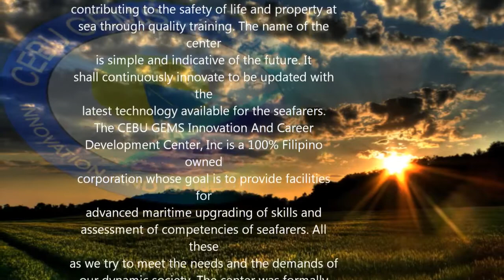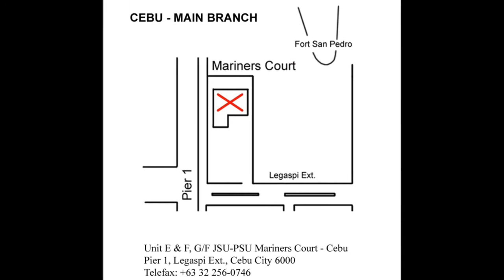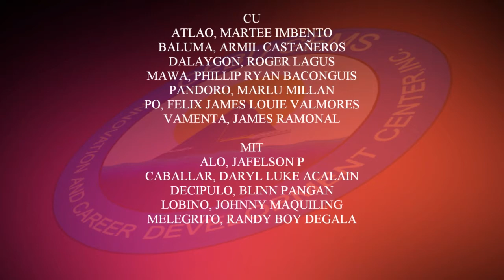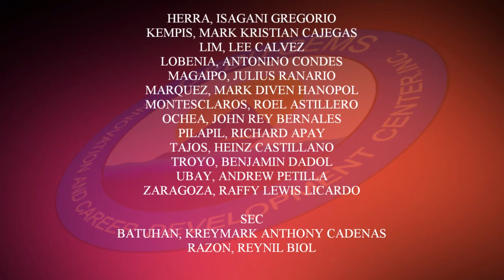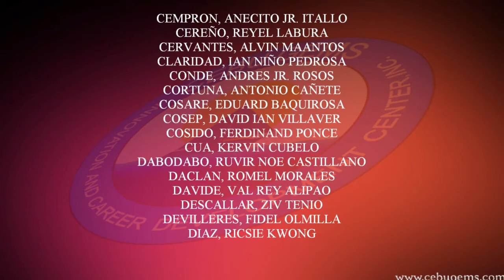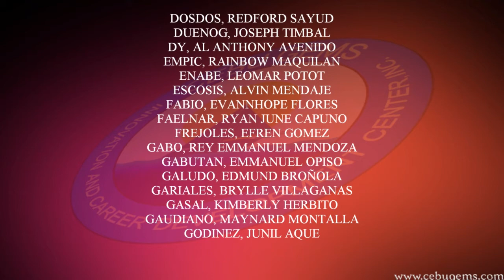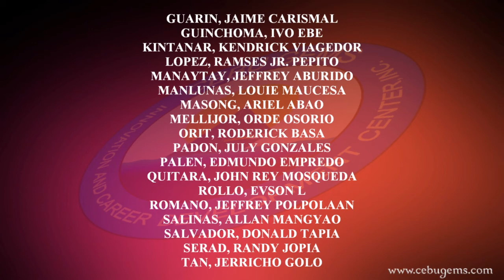CEBU GEMS 2012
The BEST and MOST TRUSTED MARINE REVIEW CENTER of the YEAR 2012.